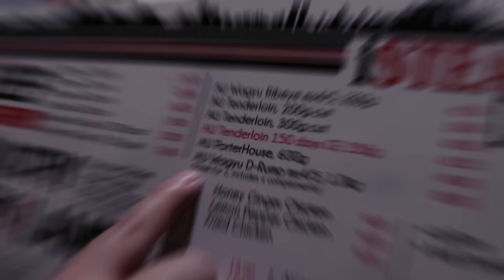Amazing 1.2KG STEAK! | FOOD Vlogs Episode 1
Someone recommended us to try out the food @ iSteak and we decided to try it out because they have something special
1.2KG WAGYU STEAK! Where else can you find this kind of steak!

Let us know where yall lovely people want us to go next!